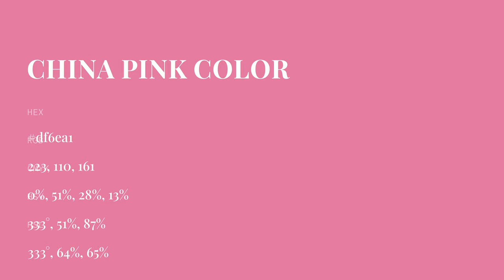China Pink color df6ea1 hex color - Red color - Cool color df6ea1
What color is China Pink ? df6ea1 hex color - Red color - Cool color df6ea1

Hex df6ea1 Color Code is also known as China Pink color.

Hex df6ea1 Color code in RGB color code model is created after adding 87.45% red color, 43.14% green color and 63.14% blue color.
Hex df6ea1 Color code in CMYK color (process color) code model is generated after subtraction of 0% cyan, 50% magenta, 27% yellow and 12% black.